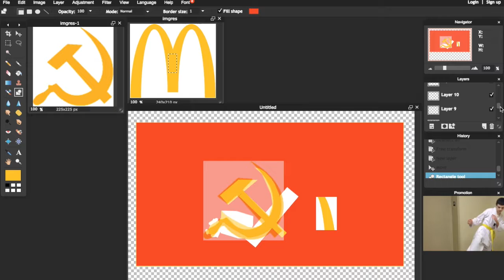McDonalds EXPOSED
The truth